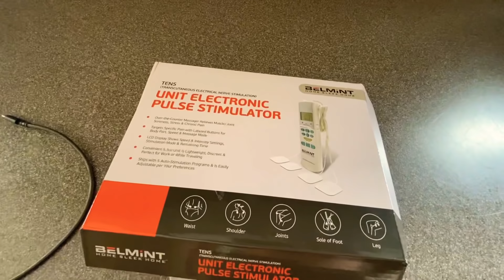“Tank Takes out Truckin Wife” Sorry for Missing LIVE going tonight at 7pm if you’re around 🙏🏽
Click here for Merch!

Click link to enter to win!